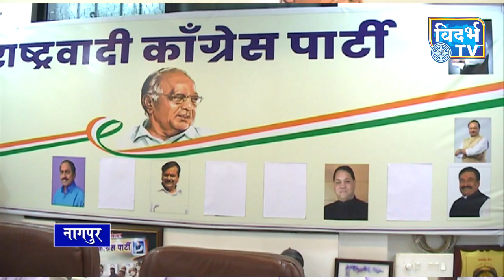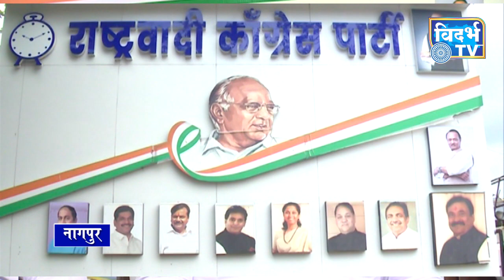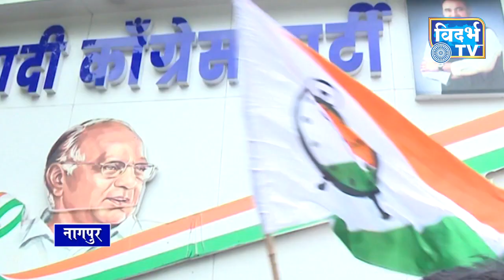नागपूर : राष्ट्रवादीच्या कार्यालयातून जयंत पाटील, सुप्रिया सुळे, अनिल देशमुख यांचे छायाचित्र काढले